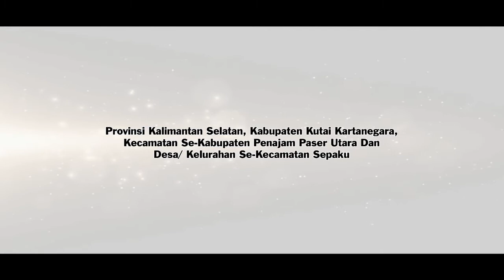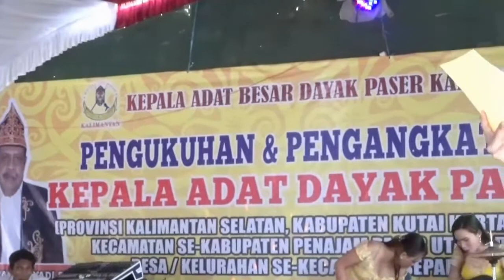Pengukuhan Kepala Adat Dayak Paser Di Sepaku Kabupaten PPU Kaltim